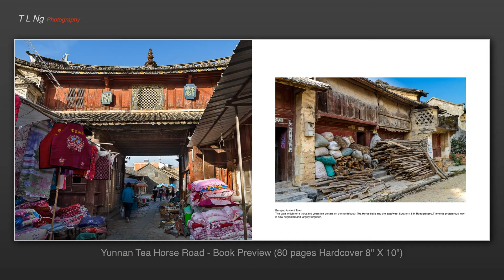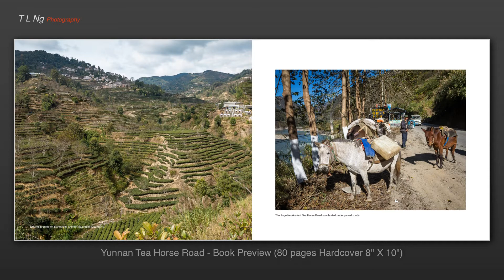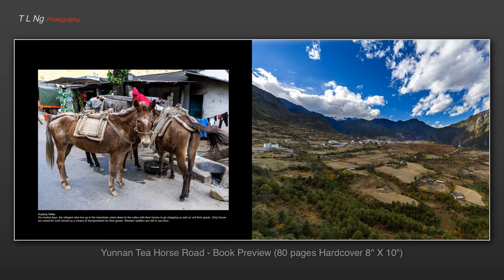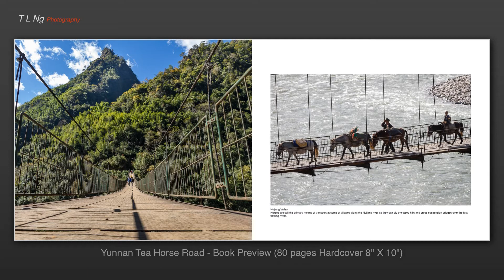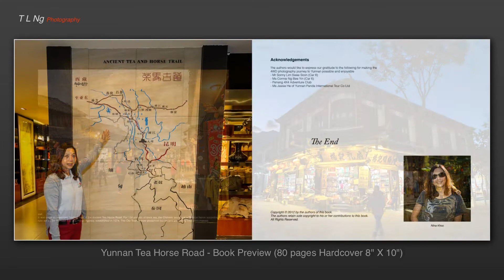Yunnan Tea Horse Road Book Preview (Hardcover 80 pages 8"X10")